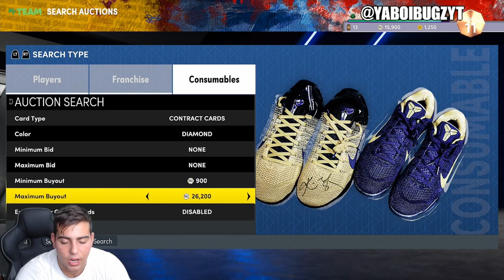INSANE PRIMETIME PACKS ARE LIVE! DO THIS RIGHT NOW TO MAKE MT FAST! | NBA 2K22 MY TEAM